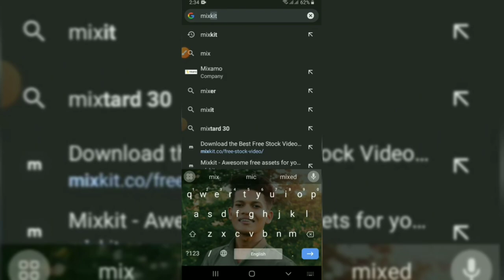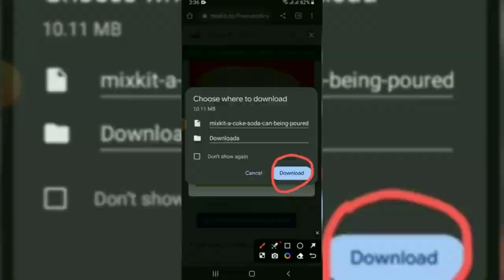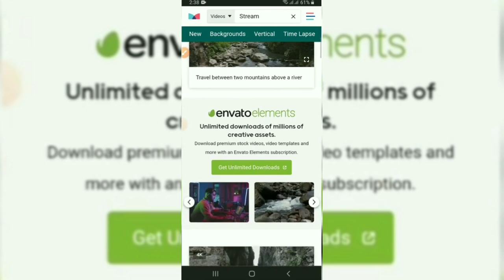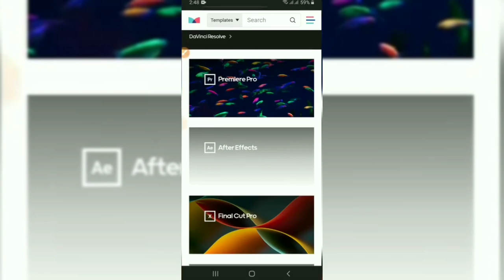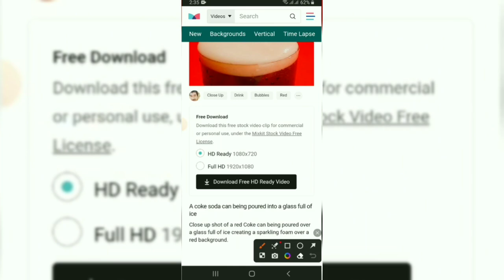মায়াজালের মত ভিডিও বানিয়ে লক্ষ টাকা ইনকাম | Copyright free video site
My favourite free video and audio background music site

167 Free House & Electronica Stock Music Tracks. Browse our library of free electro house tracks to choose the floor beat and tempo just right for your latest creative project.
All audio tracks are completely free and ready to be used in your next project under the Mixkit License.

"Technical Banny..The Tech Doctor" is one of the most popular tech-based YouTube channels in Bangladesh. Bringing you quality tech tutorials, tips & tricks and gadget reviews in Bengali.